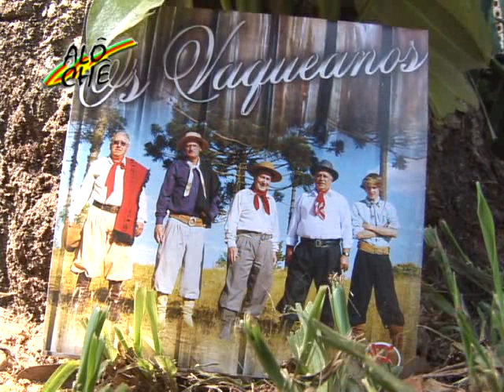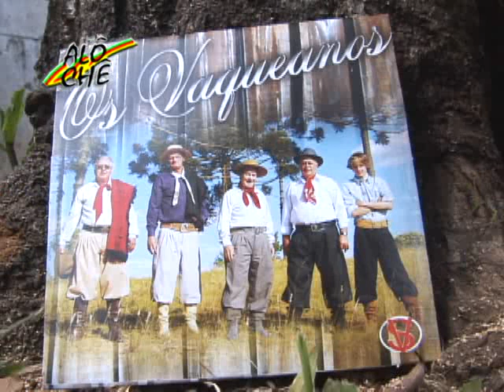OS VAQUEANOS PAMPA GAUCHO.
CLIP gravado por NELSON OLIVEIRA para o programa Alo Che do IVAN TABORDA.